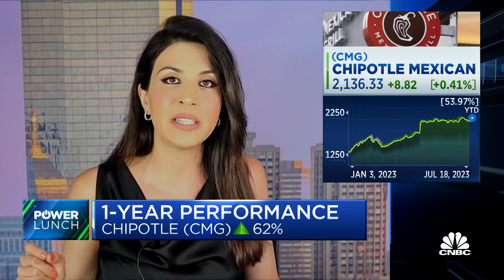3-Stock Lunch: LMT, CMG & PINS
Eva Ados, ERShares COO, joins ‘Power Lunch’ to discuss three stocks: Lockheed Martin, Chipotle and Pinterest.